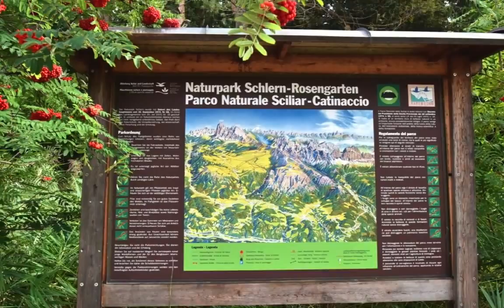Backroads & Dolomites 2015 2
The beauty of the Dolomites is revealed on this Backroads adventure vacation.